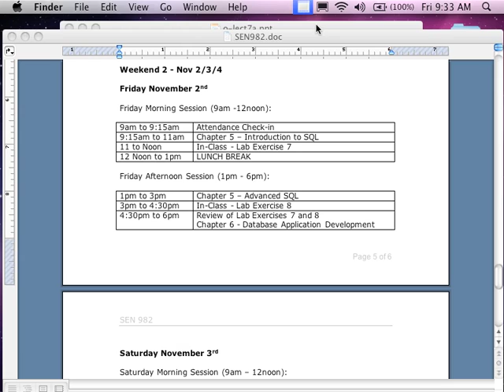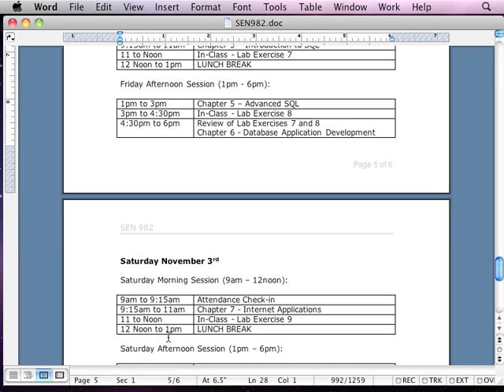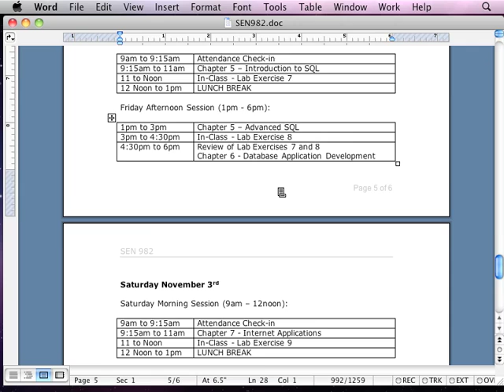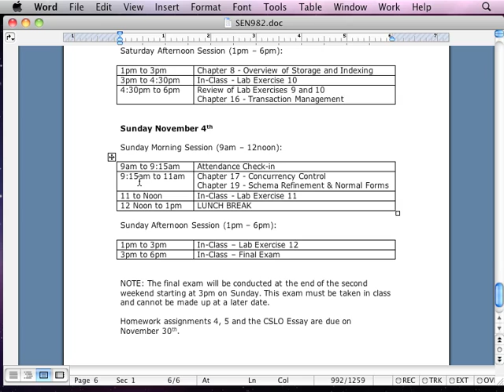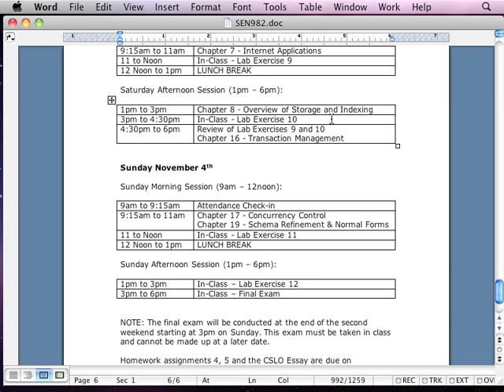Oracle Database - Lecture 15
This lecture is intended for ITU weekend students. It's an overview of the assignments and information for the weekend class. It's just an overview of what will happen this weekend.